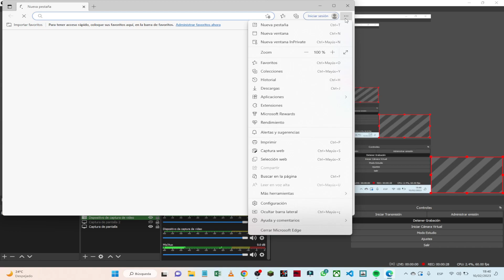Tutoriaes estupido "como abrir el modo incognito de un navegador"